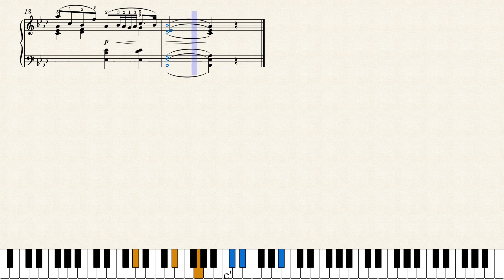굴리트 Op.172 No.19 | Cornelius Gurlitt - Miniaturen Op.172 No.19